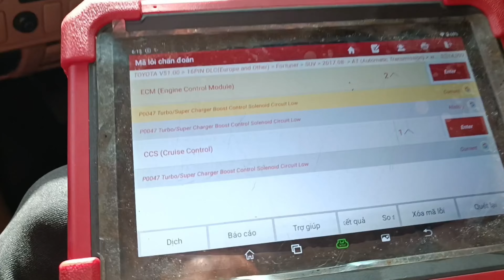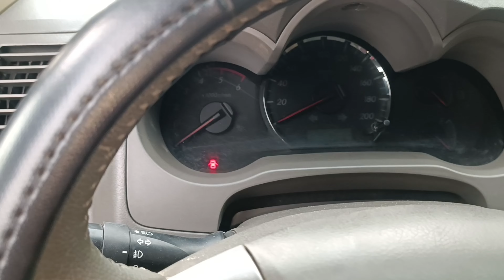Fortuner Máy Dầu Xe Chạy Yếu Đạp Ga Không Lên Mã Lỗi P0047 Van Điều Khiển Turbo, Toyota error p0047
GARAGE Ô TÔ NGUYỄN QUYỀN
D/C 47A đường An Bình Dĩ An Bình Dương